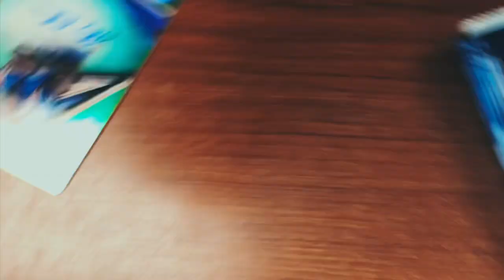Tornado Town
Song off of the upcoming LP, Playing With Fire